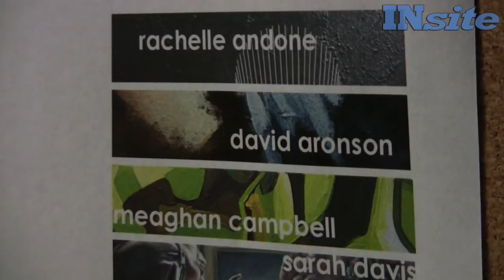David Aronson talks painting